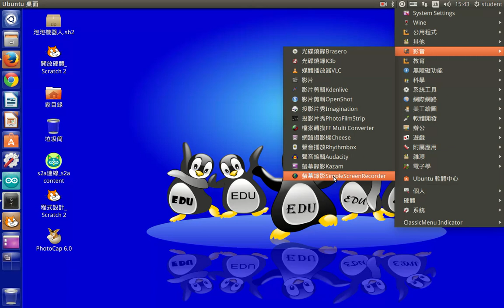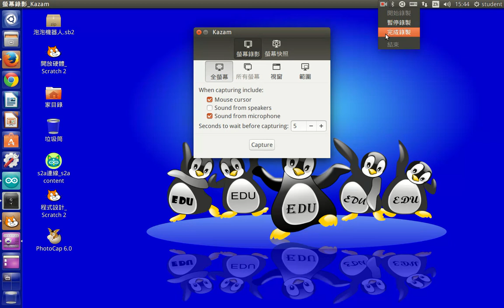kazam螢幕錄影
linux下好用的螢幕錄影